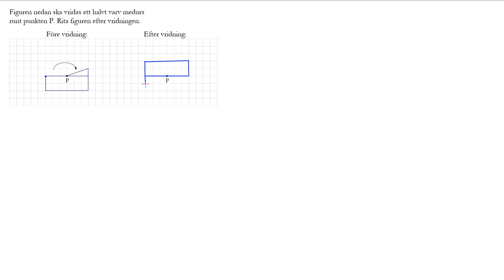Nationellt prov vt 2013 1b Uppgift 5